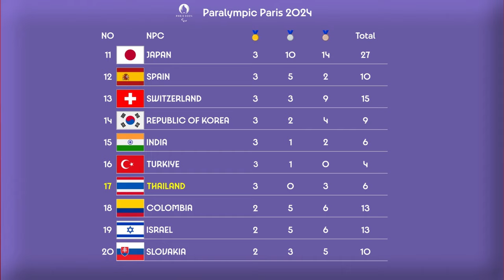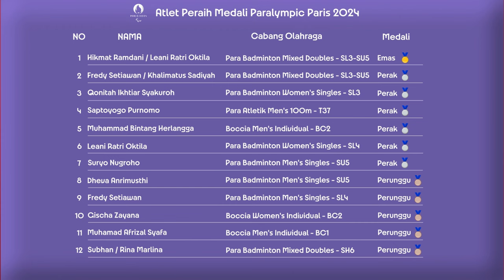Perolehan Medali Paralympic Paris 2024. 𝗥𝗔𝗡𝗞𝗜𝗡𝗚 𝗜𝗡𝗗𝗢𝗡𝗘𝗦𝗜𝗔 𝗠𝗘𝗟𝗢𝗡𝗝𝗔𝗞 𝗨𝗦𝗔𝗜 𝗗𝗔𝗣𝗔𝗧 𝗘𝗠𝗔𝗦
Perolehan Medali Paralympic Paris 2024.